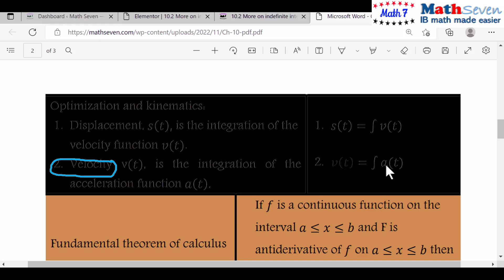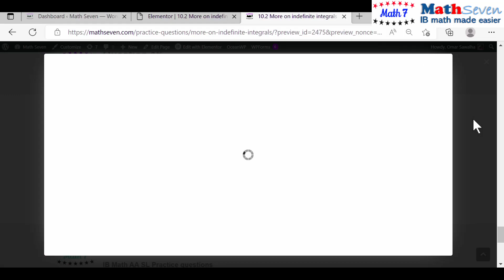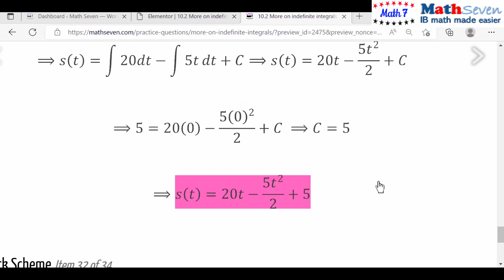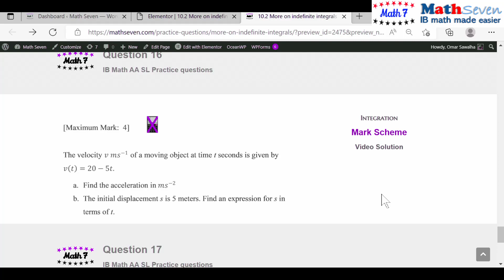IB IBDP Math AA SL ch10sec2q16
International baccalaureate Analysis and Approaches AA which is IB in integration and differentiation all in calculus for IB math standard level and higher level, the exams are P1 and P2.
Mathematics standard level and higher level contains integration and differentiation. exponential and logarithmic functions such as ln x and log x.

Integration and antiderivatives same as indefinite integration in mathematics for students in schools in the IBDP.
Integrate the functions, same as find the integration. for practice questions on integration and practice questions on differentiation.